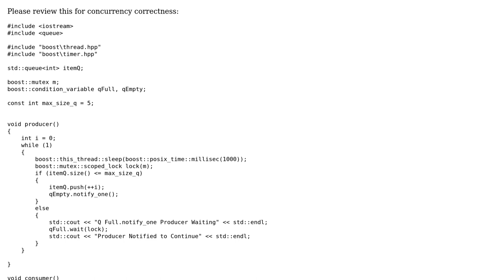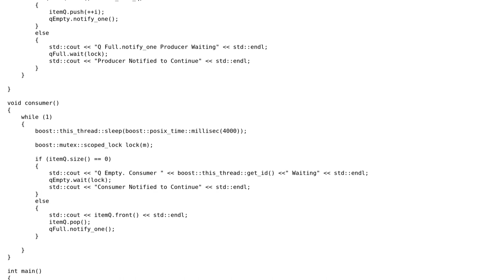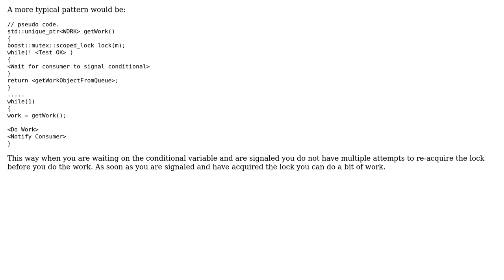Code Review: Boost Threads - Producer Consumer threads with synchronization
With thanks & praise to God, and with thanks to the many people who have made this project possible! | Content (except music & images) licensed under CC BY-SA | Music | Images & others | With thanks to user Martin York user Jamal user Eternal Learner and the Stack Exchange Network Trademarks are property of their respective owners. You are responsible for your own actions.